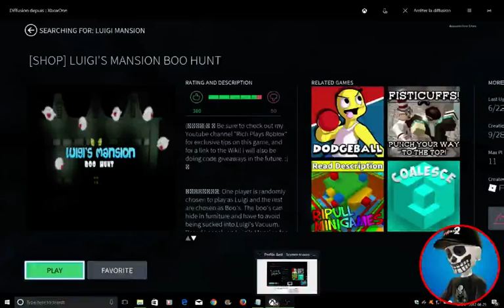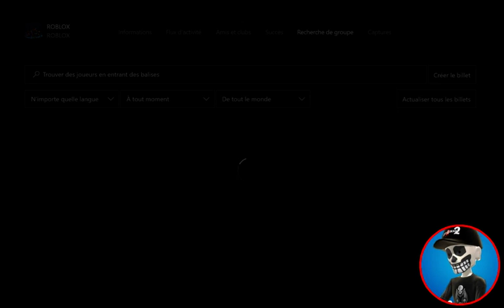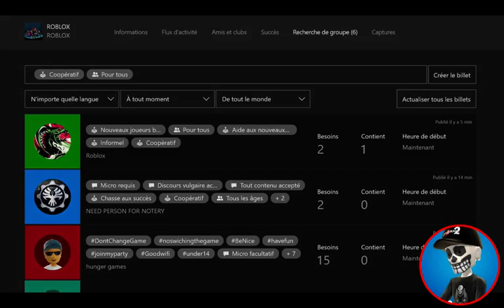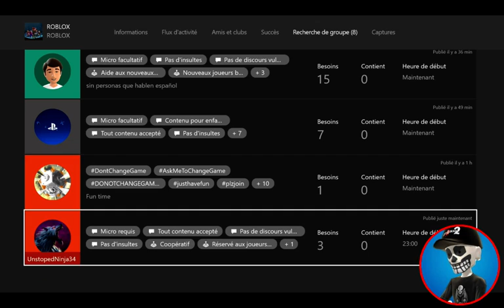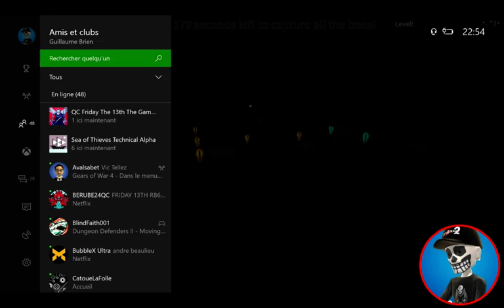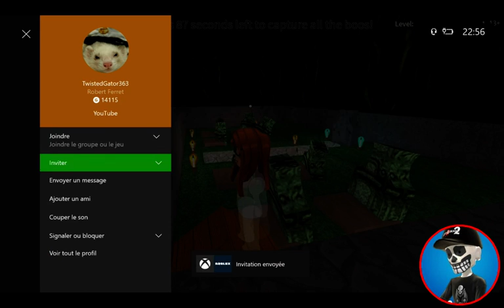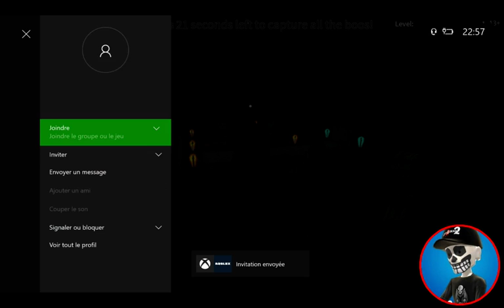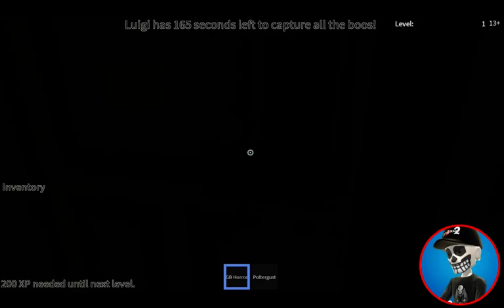Roblox Luigi's Mansion Boo Hunt